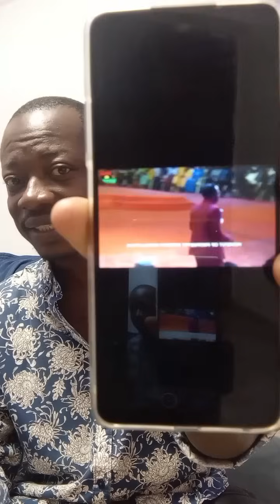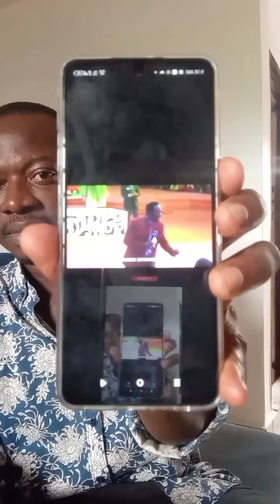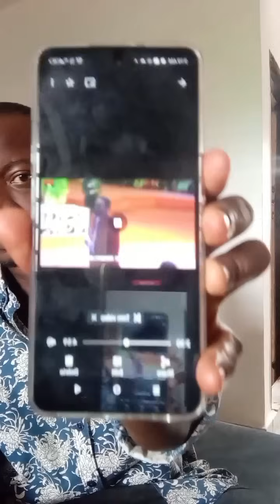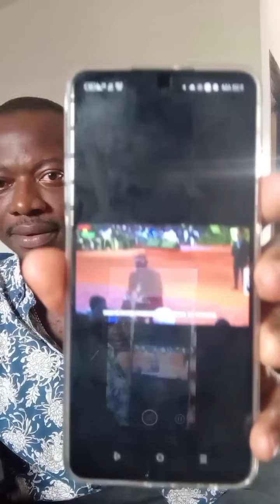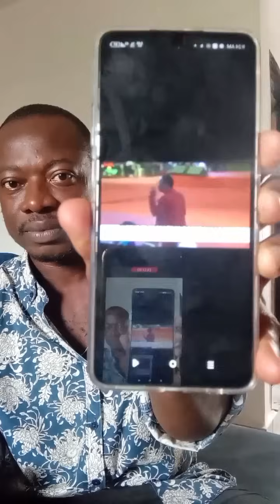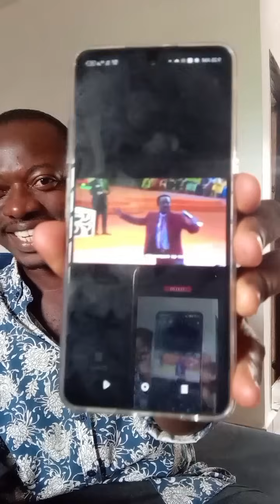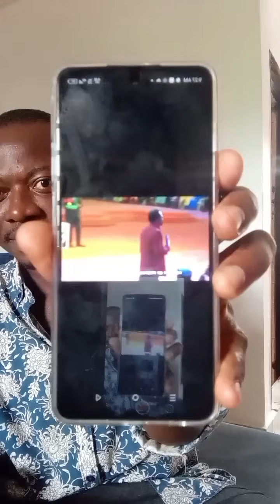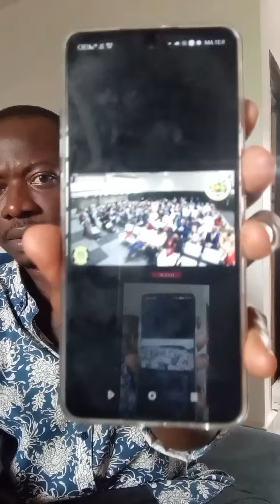THE GOSPEL CONTINUE